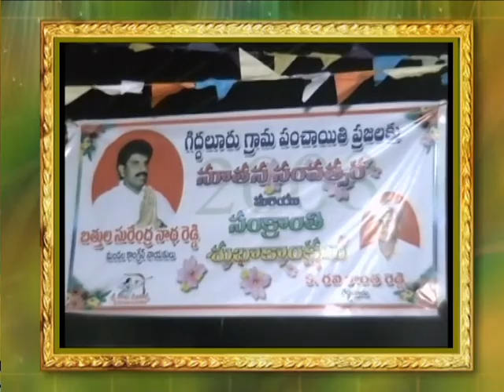Giddaluru Chekka Bhajana Part 2 || గిద్దలూరు చెక్క భజన 2 వ భాగం || గురువు మైలవరం కృష్ణయ్య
Giddaluru Chekka Bhajana, Sanjamala mandalam, Kurrnool Dist.